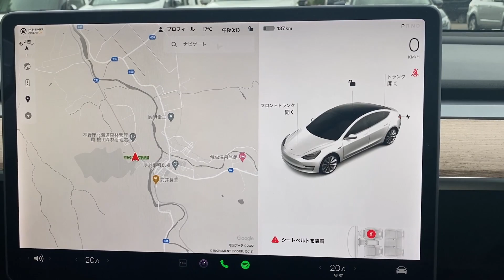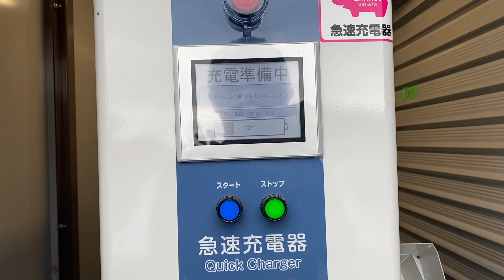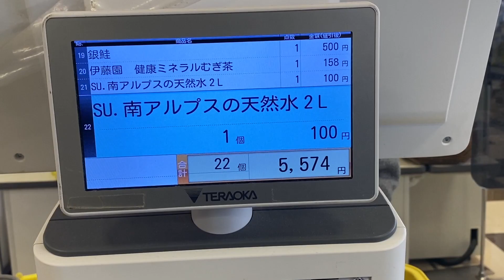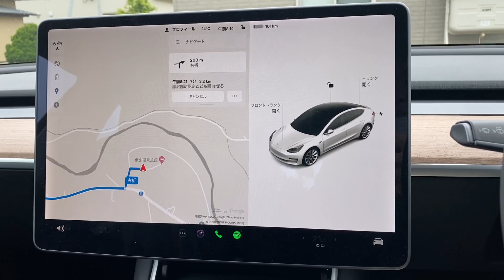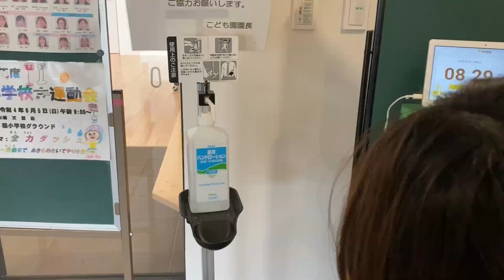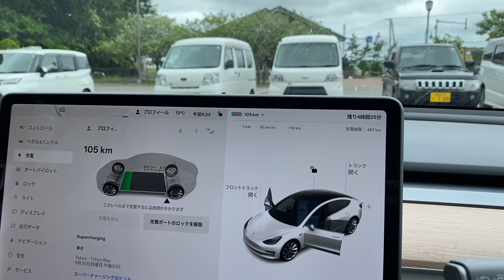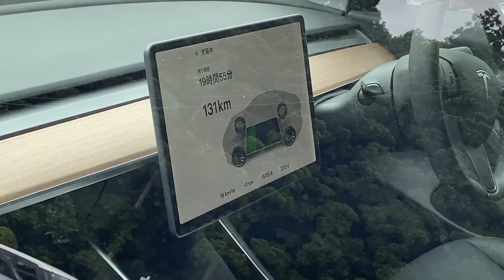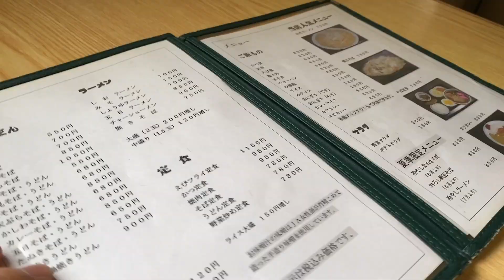家族で北海道にプチ移住！娘、初めて保育園【厚沢部町】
41分の動画です。

※こども園はぜるに撮影許可を頂いてます。

▼もくじ▼
0:00 オープニング
0:30 厚沢部町に向かいます
2:26 道の駅 あっさぶ
5:04 宿に向かいます
5:35 宿泊施設
10:31 スーパーで買い出し
14:24 娘と外で遊びます
16:29 夕食
18:39 娘は寝ます
19:00 お風呂タイム
19:58 外に出てみます
21:11 おやすみなさい
21:55 おはようございます
22:37 保育園に向かいます
24:03 認定こども園 はぜる
24:48 道の駅でテスラを充電
27:27 テレワーク
29:35 厚沢部町ドライブ
30:36 昼食
32:21 娘の様子はアプリで確認できます
33:21 娘を迎えにいきます
34:56 保育園1日目が終了
35:55 留学費用は？
37:16 夕食
37:46 厚沢部町 最初の２日を振り返り
39:54 エンディング